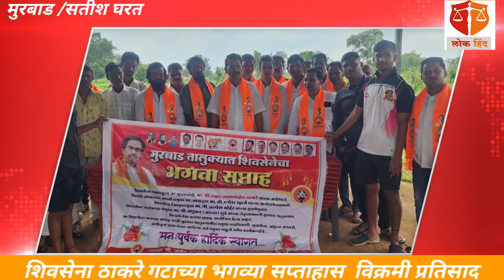शिवसेना ठाकरे गटाच्या भगव्या सप्ताहास विक्रमी प्रतिसाद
लोक हिंद /सतीश घरत